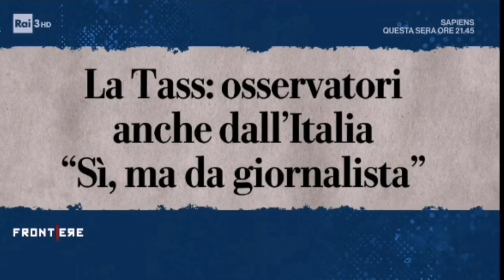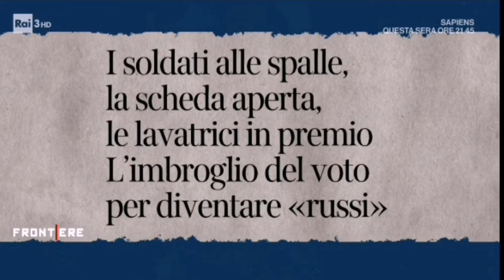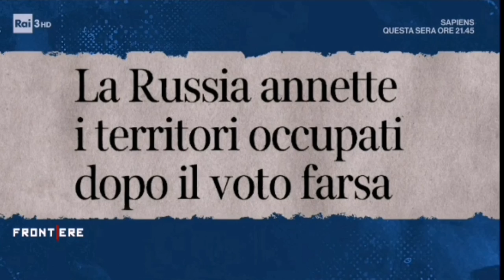Rai 3 programma "Frontiere" del 15 ott 2022 - interviste su referendum Donbass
Le interviste al direttore di Russia News, Gianfranco Vestuto e all'ambasciatore dell'Abcasia, Vito Grittani, andate in onda il 15 ottobre 2022 su RAI3 nel programma "Frontiere", condotto da Franco Di Mare